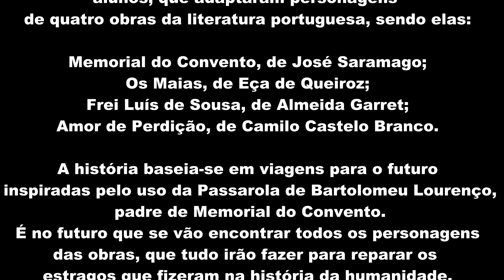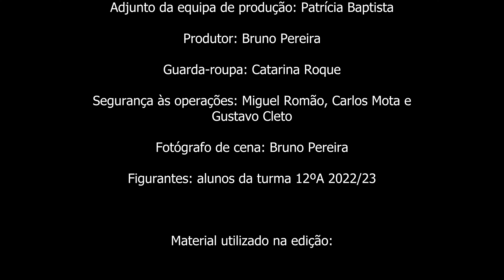Back to the present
No âmbito do projeto final de multimédia da disciplina de Aplicações Informáticas B (12ºAno) os alunos foram motivados e desafiados a escreverem dois guiões. Posteriormente os guiões criados foram submetidos a votação na turma e o vencedor deu origem à curta-metragem “BACK TO THE PRESENT”, onde cada um dos alunos assumiu várias funções. Venha connosco nesta viagem no tempo e acompanhe algumas das personagens mais marcantes de 4 grandes clássicos da literatura portuguesa.